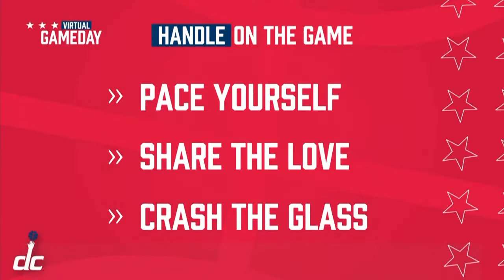Wizards Virtual Gameday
Tune in live for a primer on the Wizards' seeding game matchup against Indiana.